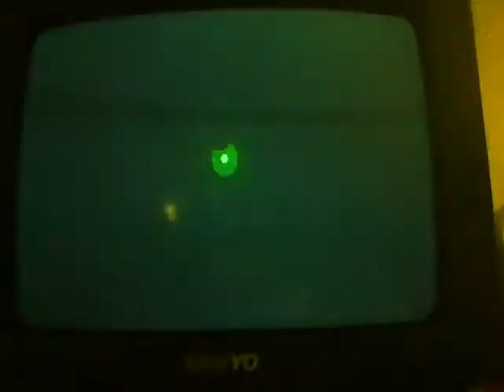Tails Doll Curse - Bandwagon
I decided to try out that whole curse/rumor thing, its cool and fun and I beat it under 4 minutes! Woot! Take that MageBones, no offence.  Just a little get out of boredom thing.  Hope you like it

Video made on iPod Nano, ya an iPod Nano.  I don't own a video camera.  Video by me.
Sorry if you wanted to hear the TV, I didn't want to be loud or anything. ^^;